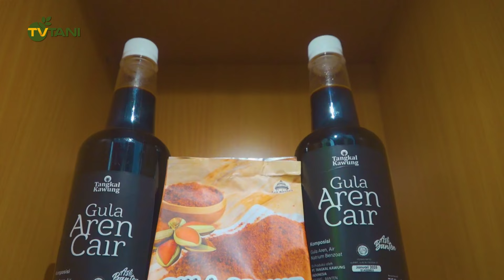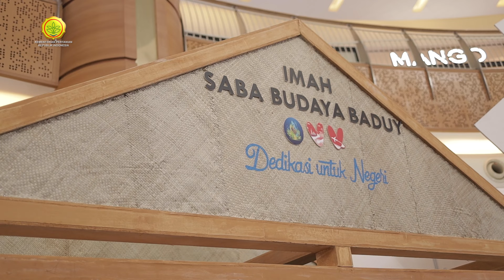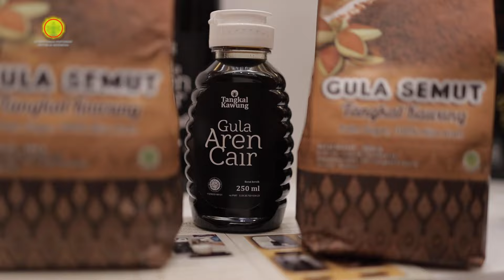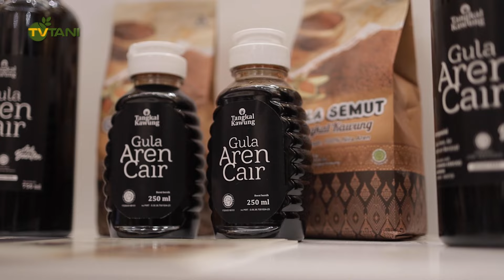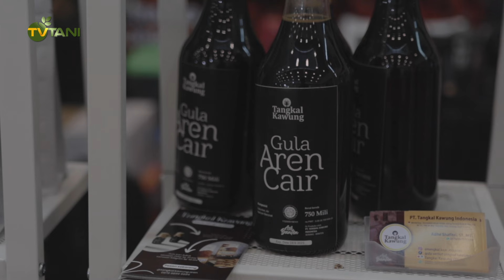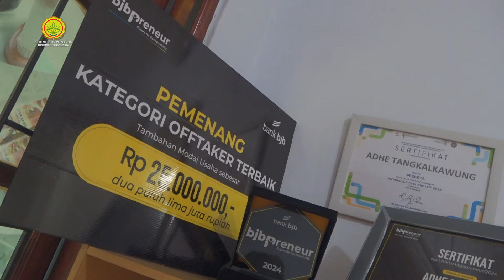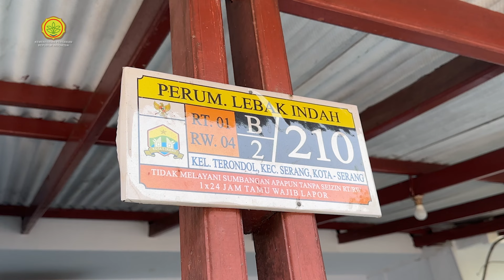Adhe Safitri: Inspirasi Ibu Rumah Tangga dan Pebisnis Gula Aren yang Sukses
Adhe Safitri, Ibu rumah tangga yang sukses beralih profesi dari dosen menjadi agropreneur dengan brand Tangkal Kawung membawa gula aren Banten semakin dikenal dengan slogannya, “Hanya gula aren Tangkal Kawung yang manisnya nggak nyakitin.” Seperti apa kisah lengkapnya? Simak Tani Inspirasi berikut ini.